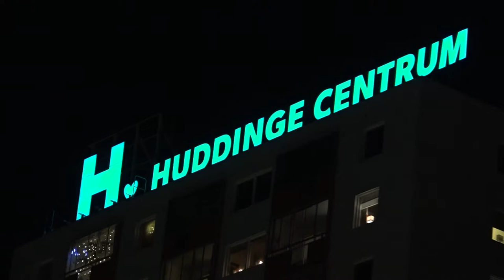Julhälsningar från Huddinge Centrum 2019